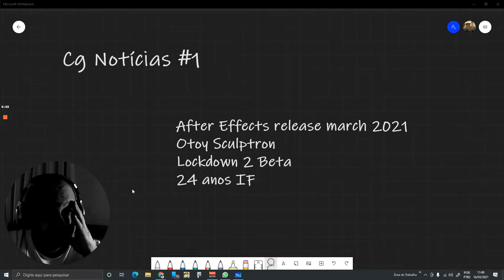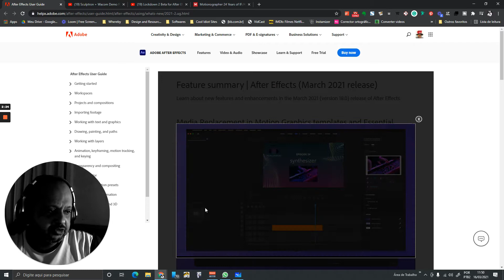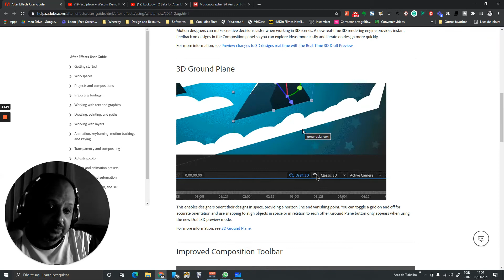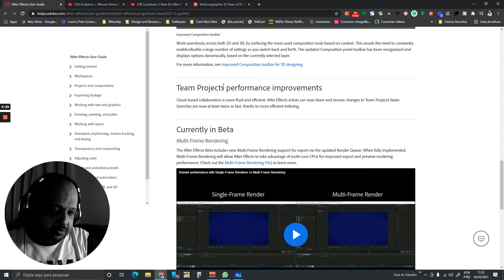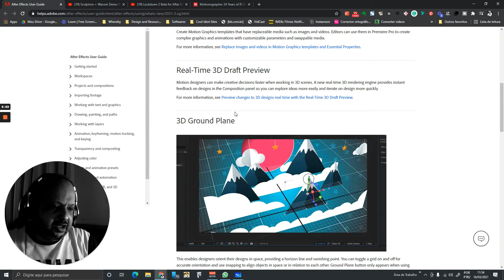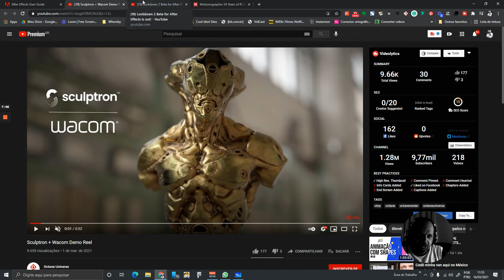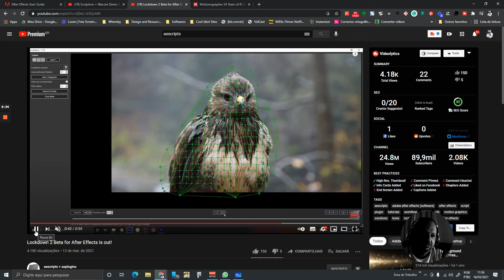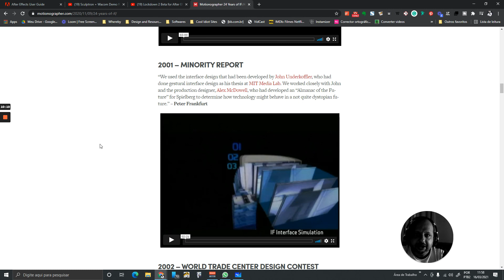Novidades After Effects Março 2021 | Sculptron | Aescripts | Imaginary Forces 24 anos | CGNews 01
Links
Adobe After Effects Release March 2021